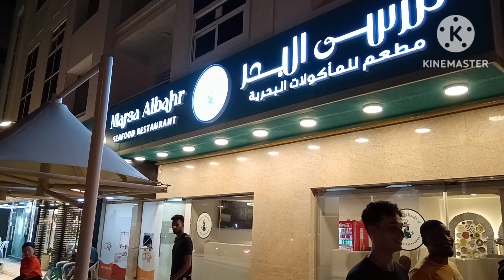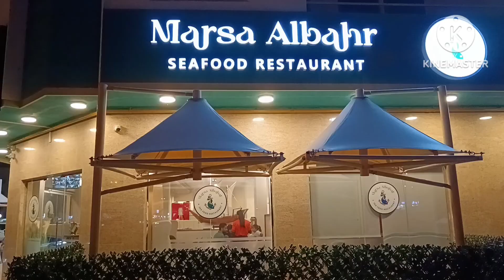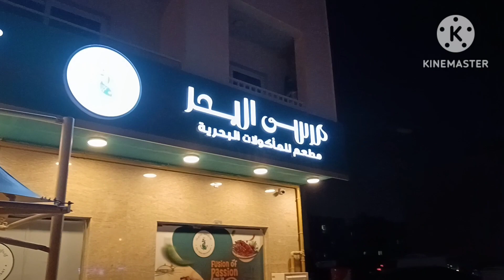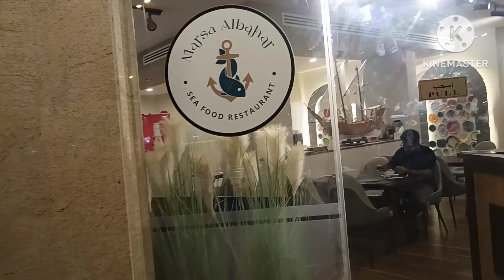INDIAN FOOD GRABE SA ANGHANG PERO SUPER YUMMY!